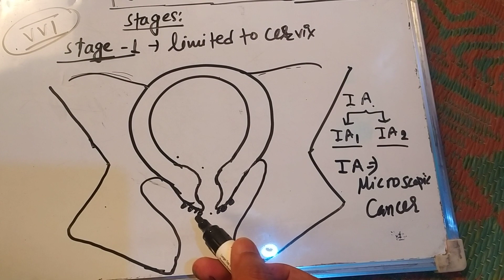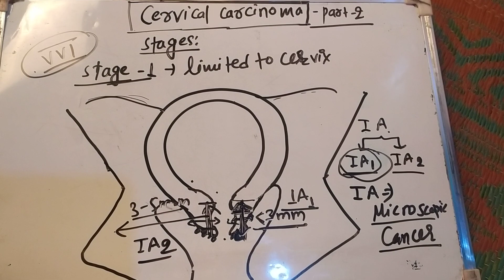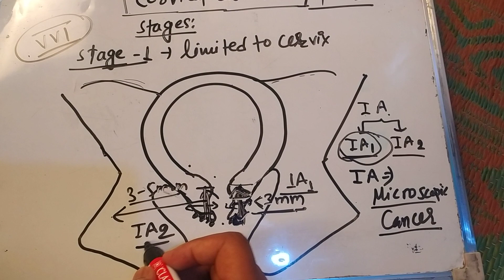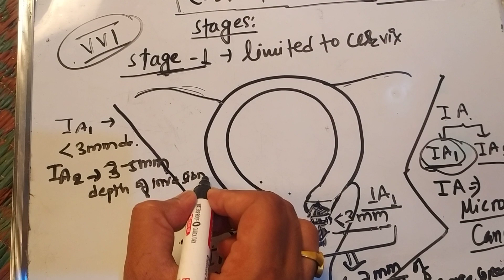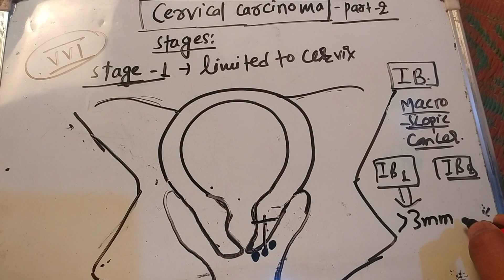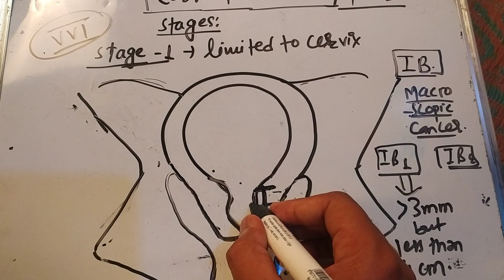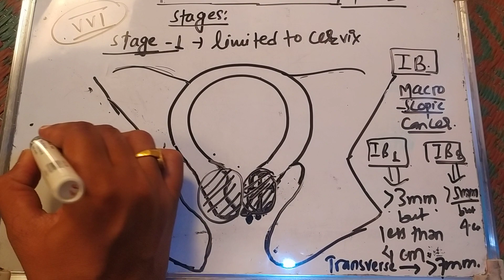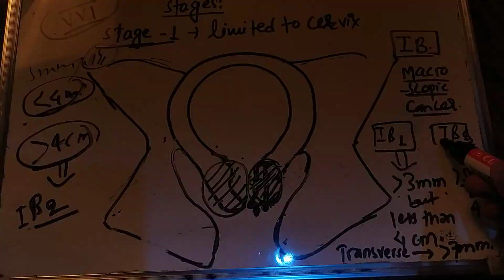Cervical cancer - staging part -1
Stage 1 1A 1B